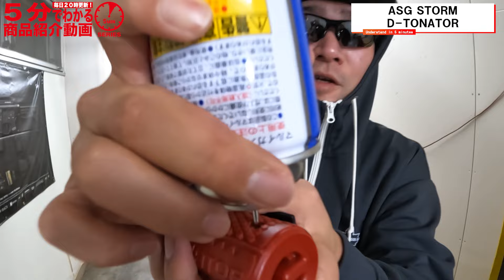【5分でわかる】ASG STORM D TONATOR【Vol.809】デトネーター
この動画は商品詳細を説明する為、5分を超えております。

今回ご紹介する商品は...
【ASG STORM D TONATOR】
モケイパドック販売価格：11,800 円(税込)
※動画アップ時の価格となります。視聴時期により仕様・価格・URLが変更されている場合がございます。

大人気となったAPOCALYPSEの新機種登場！

ASGのガスハンドグレネードシリーズの新作、大人気となったAPOCALYPSEの新機種となるD-TONATOR！

ガスハンドグレネードの弱点であったセットアップの複雑さを解消した
シンプルかつ安全な使いやすいハンドグレネードです！

上部のスライドスイッチのみで安全装置、バルブの閉鎖を行う簡単な操作方法で使用後の再セットアップがとてもやりやすくなりピンなどオプションを無くす心配もなくなりました！

使い方の手順としては…
① スライドスイッチをOFF
② BB弾を装填
③ ガスを装填
④ スライドスイッチをONにして衝撃で撃発

という4ステップで撃発後はスライドスイッチをOFFにすることでバルブも閉鎖(へいさ)されます！

気軽にサバイバルゲームで使用出来る新型グレネード！
前作のアポカリプスと比較すると形状が丸くなったため、転がりやすくなりより激しくBB弾をまき散らすようになりました！

‹スペック›
●サイズ：全長 約 95 mm / 直径 約 47 mm
●重量：174.0 g (BB弾・ガス含まずの実測)
●弾丸：6mmBB弾
●装弾数：約 150 発
●動力源：専用ガス
●カラー：レッド(RED） / イエロー（YE）

Presenter：URAKATA
Cameraman：KUMAKICHI XL / S.NAMBA
Editor：URAKATA / KUMAKICHI XL / S.NAMBA
Filming Location： PADDOCK Shooting Range / STUDIO ISKYent.